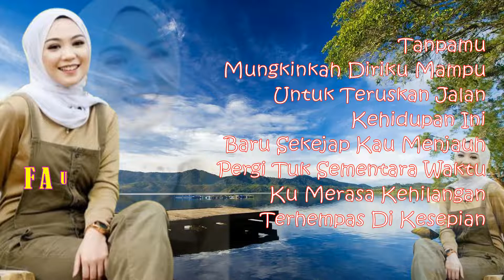Fauzana - Cinta Gadis Desa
Cinta Gadis Desa
Artis : Fauzana
Cipt. : Roza’c Tanjung

Album : Fauzana - Cinta Gadis Desa